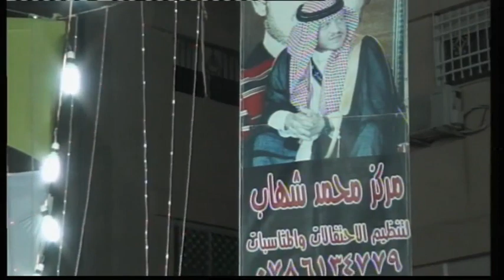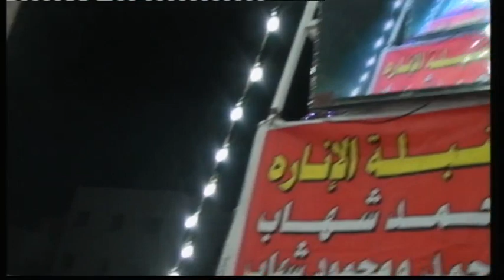افراح المحاسنه العريس محمد المحاسنه الزرقاء الاردن البتراوي 7